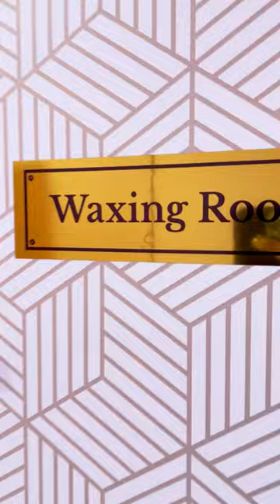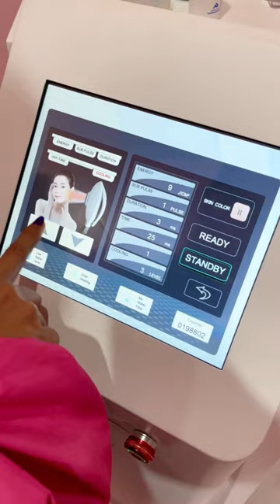Before & After Male Leg Waxing at Pink Parlour Festival Mall Alabang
ALMOST PAINLESS BRAZILIAN WAXING! Quick and safe hair removal using using hardwax for your most intimate region.

Keep your hygiene in check, look clean and never have the problem of hair creeping out from the side of your panty line again!

Treatment specifics:
Triangular region all around the panty region (All pubic hair is removed, includes front, labia and butt crack)

Why choose Waxing:
- Hair becomes finer & more sparse
- No stubble or dark shadow after shaving
- No more painful problems of ingrown hair
- No itching
- Removes dead skin cells
- No chance of getting razor cuts
- Hair might cease to grow

Head to our FAQ page for more information about waxing. Don’t worry, Pink Parlour has been voted Best Brazilian Waxing countless times